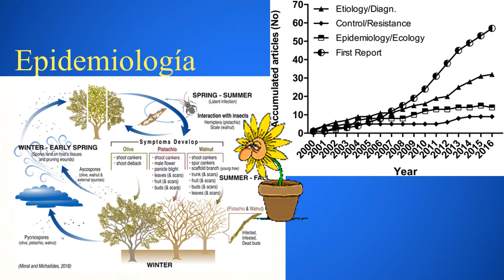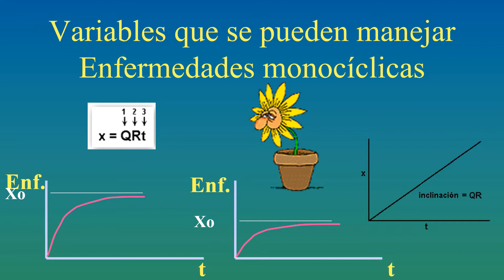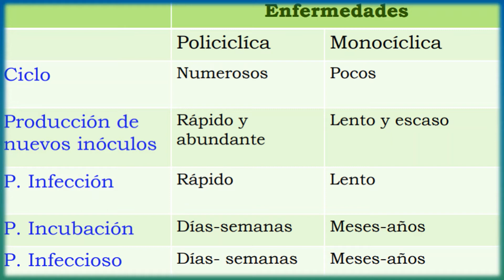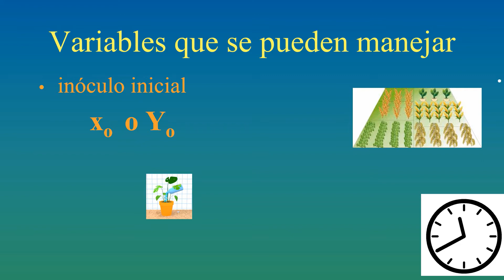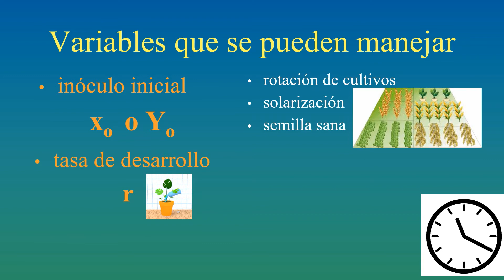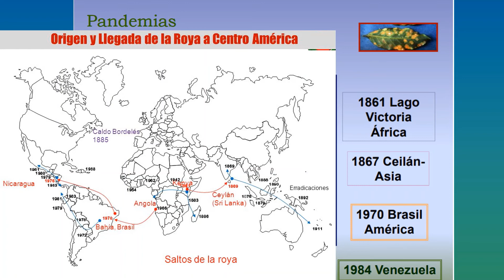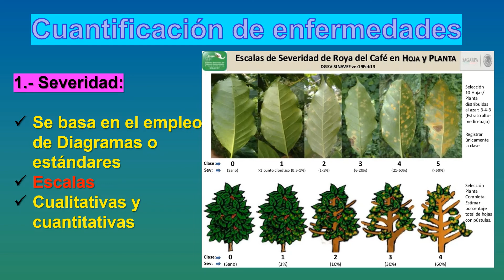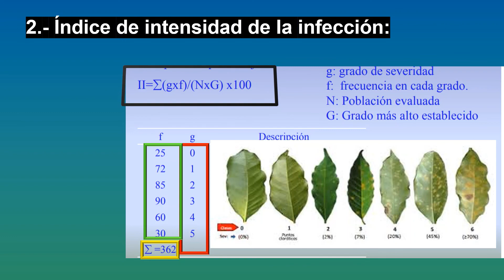Por qué estudiar Fitopatología 3-3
Averigua cuál es el área de estudio de la Fitopatología, conoce su campo laboral, que áreas del conocimiento están relacionadas con esta materia, como se lleva a cabo el proceso de infección de las plantas por los microorganismos